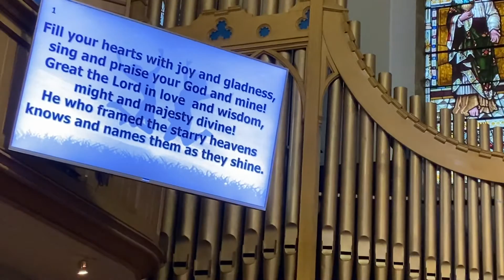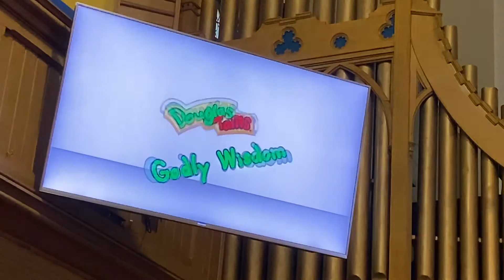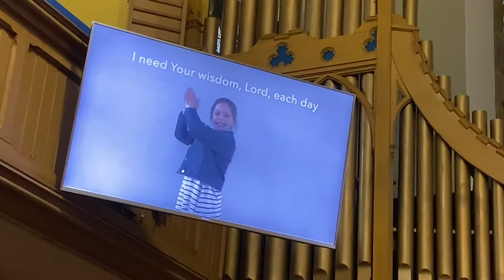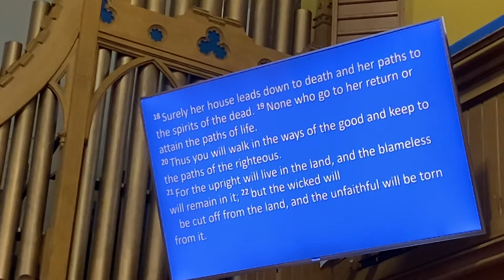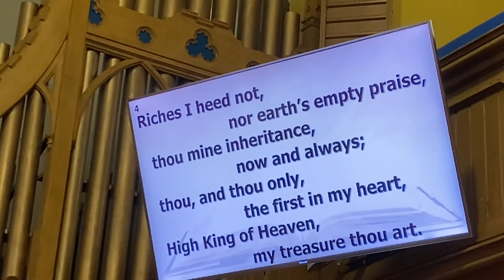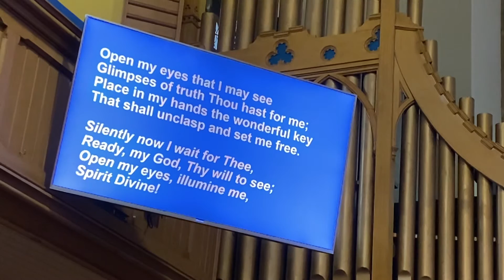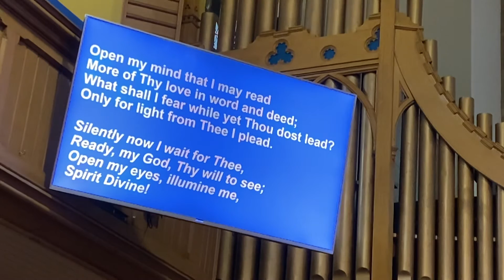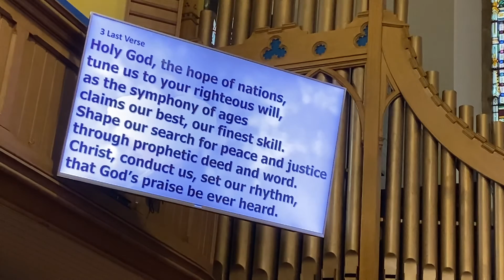WKPH Service - 6 November 2022